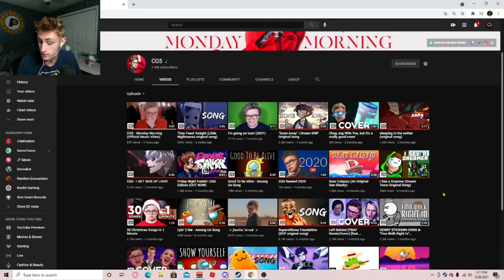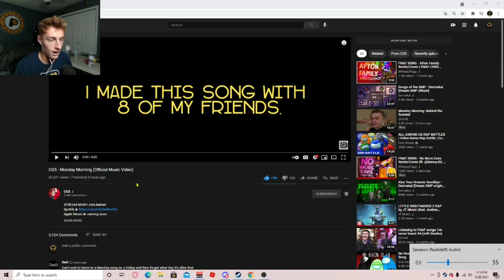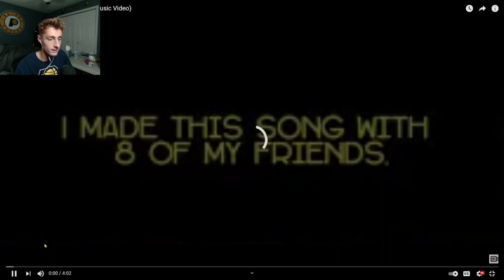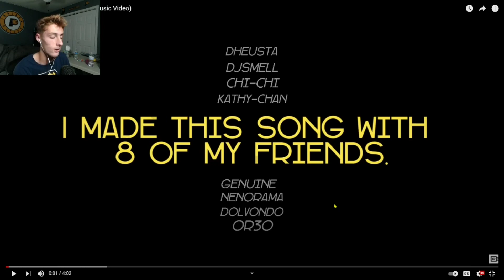CONFIDENCE! CG5 - Monday Morning (Official Music Video) | REACTION